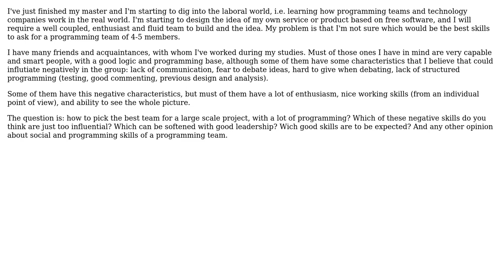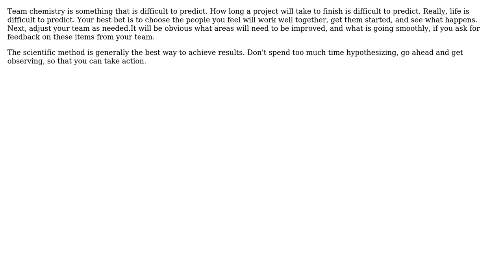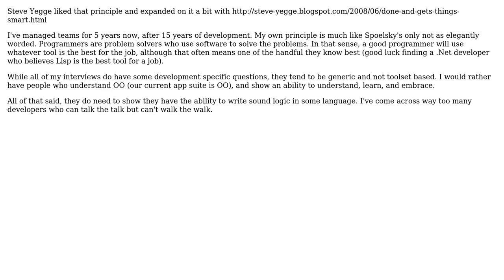Software Engineering: How to pick a great working team? (4 Solutions!!)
Software Engineering: How to pick a great working team?

With thanks & praise to God, and with thanks to the many people who have made this project possible! | Content (except music & images) licensed under CC BY-SA | Music | Images & others | With thanks to user Steve Goodman user Stephen Furlani user Martin Wickman user jeffreyhamby user Javierfdr user Adam Lear and the Stack Exchange Network Trademarks are property of their respective owners. You are responsible for your own actions.